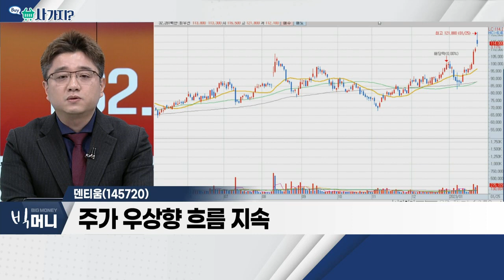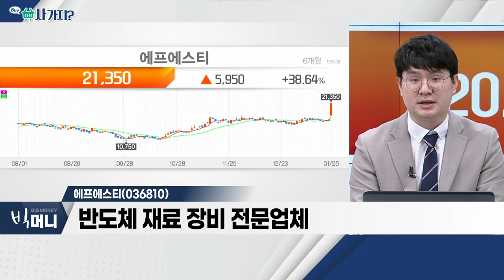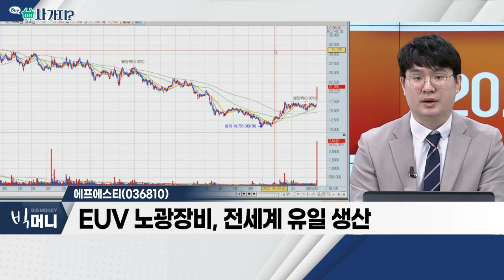덴티움(145720), 에프에스티(036810)_사가지 (20230125)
덴티움(145720)
- 임플란트 시장 성장세 '뚜렷'
- 안정적 실적에 기인한 기업 가치 제고
- 주가 우상향 흐름 지속

에프에스티(036810)
- 반도체 재료 장비 전문업체
- 'ASML' 본사 방문… EUV 노광장비 공급 확대 논의
- EUV 노광장비, 전세계 유일 생산